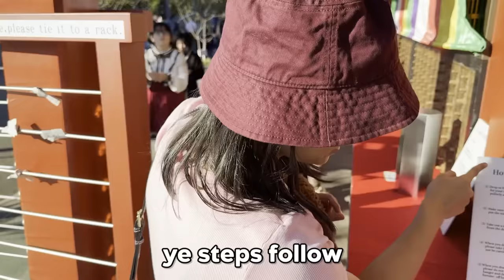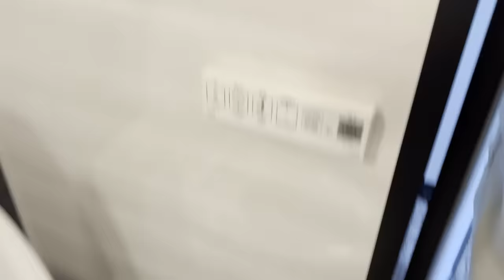Nobita ka REAL School Mil Gaya in Japan 😍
Welcome to Japan vlog day 2 with @Mythpat
Today we explore Japan which was on our travel list for a long time. Hope you enjoy this travel vlog in which we explore Tokyo and find real Nobita Doraemon School. We also live in a traditional Japanese House. Japan is super fun!